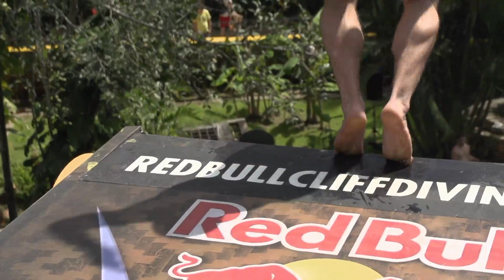Yucatán Jungle Cliff Diving - Red Bull Cliff Diving World Series 2014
The root-covered sacred well in the eco-archaeological park of Cenote Ik Kil, Mexico, was the stunning location for the final stop of the 2014 World Series. Diving's best put on a breathtaking acrobatic show as they took the 27 meter plunge into the sacred, root-covered well. Britain's Gary Hunt closed the 2014 season in style with a dominant victory at the event, while walking away with the overall series win.